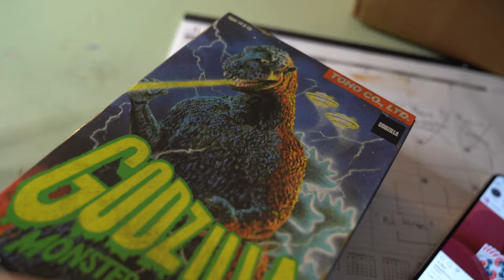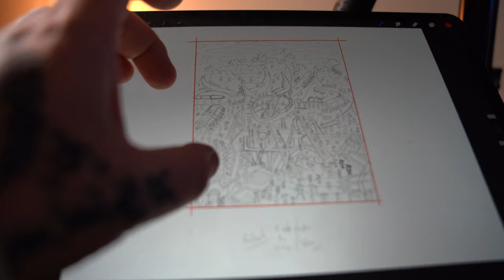The Great StockX Reflective Synth battle of 2019 + Getting Framed + Famous Vlogger in these STREETS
Buy Yeezy Reflectives on @StockX